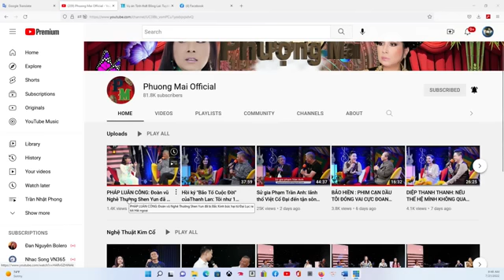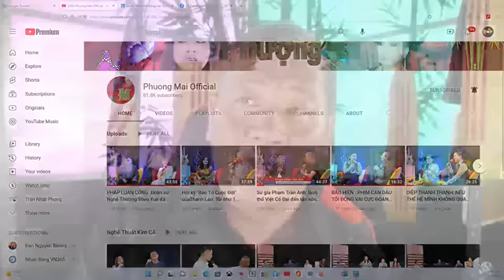HOUSTON P2 21/7/2022